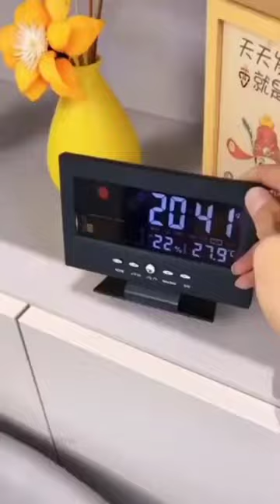Home gadgets/ Home decoration ideas/ Life Hacks